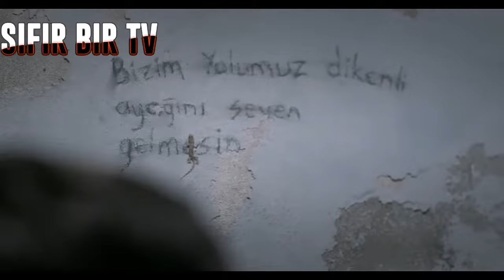Cengo-Olum Bune Lan Harbi Zehir Ha Sıfır Bir